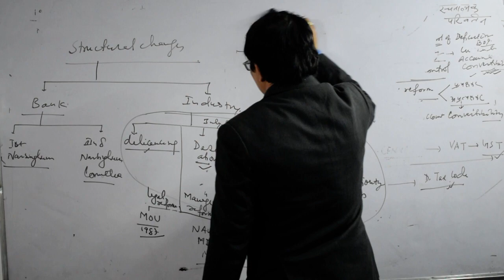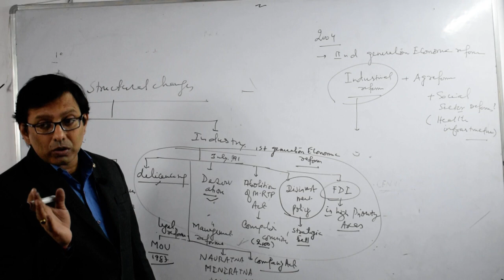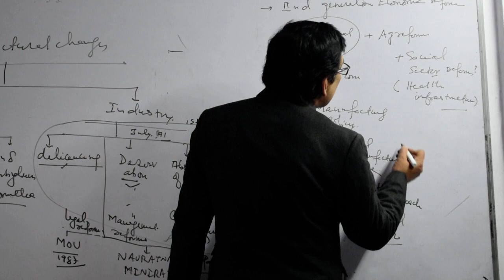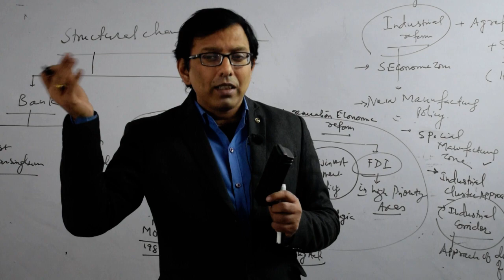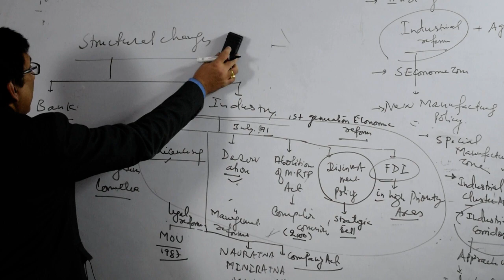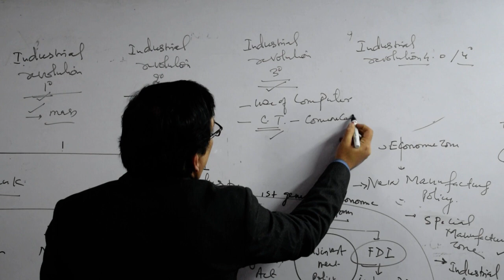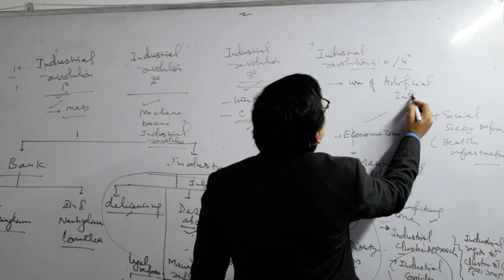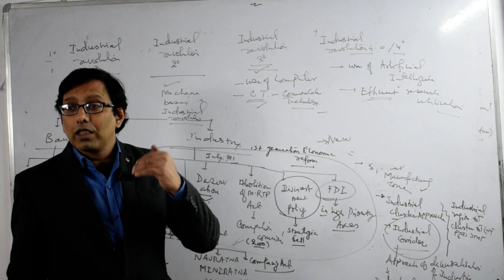New Economic Policy # Industrial Revolution 4.0# part-5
New Economic Policy & Industrial
Revolution 4.0 for BPSC 64(GS-2nd- Group-B)
- 1956-Industrial policy
- 1977-Industrial policy
- Backgrounds of New Economic Policy
-  First & Second Generation Economic reform
- 1*-2*-3*-4*-industrial revolution
- industrial cluster
- industrial corridor
- challenges before 4.0 Industrial Policy & opportunities
BPSC ACADEMY RAJESH SIR'S INITIATIVE
Mukherjee Nagar Delhi-09
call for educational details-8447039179